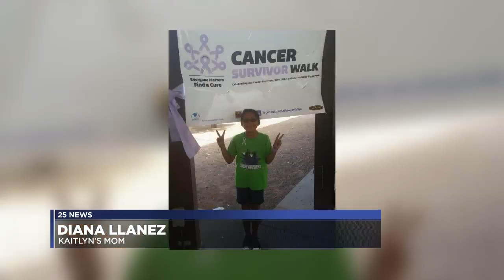'Strut Talk' empowers cancer survivors in preparation for first ever Runway of Hope